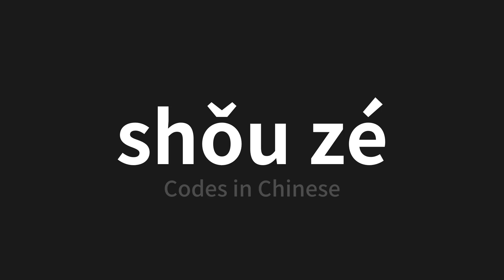How to pronounce shǒu zé | 守则 (Codes in Chinese)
Master the Pronunciation of 'shǒu zé | 守则' - which means : Codes in Chinese 📝 with @PerfectPronunciationChinese 🎓🗣️ - [Your Guide to Chinese]

Learn to pronounce 'shǒu zé' perfectly in Chinese with our easy and engaging tutorial by @PerfectPronunciationChinese! 📖📽️ In this comprehensive video, we provide you with native speaker examples 🗣️👂 and phonetic breakdowns 🎵 to ensure you get the pronunciation just right.